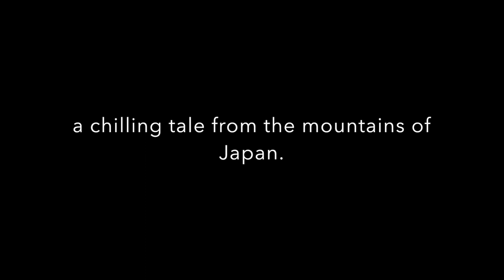Clothes Bleached in the Moonlight - Told by Fran Stallings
"Clothes Bleached In the Moonlight."
A chilling tale from the mountains of Japan

. As told by Fran Stallings.  Recorded live by Michael Brundy (emcee) at the Tejas Storytelling Festival, March 12, 2020.

A text source: pgs 101-103 Folktales from the Japanese Countryside as told by Hiroko Fujita, edited by Fran Stallings (Libraries Unlimited 2008).

for more of Fran's stories and publications.